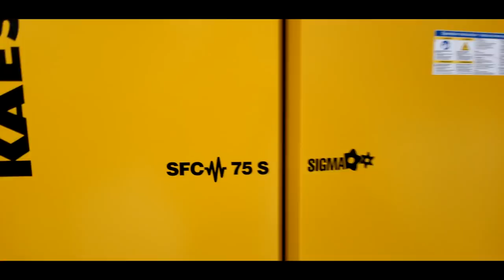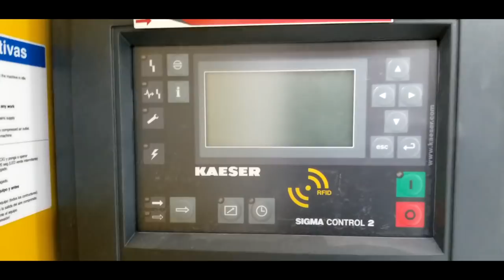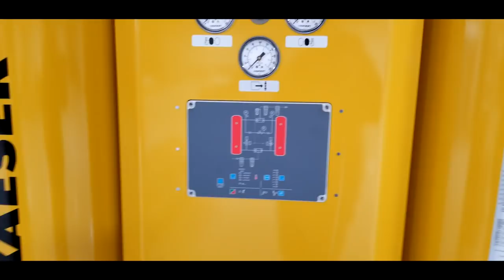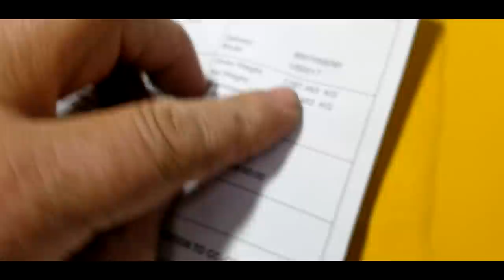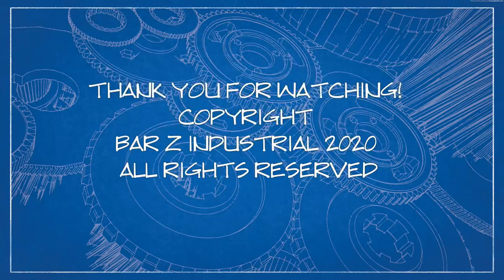Installation of industrial airline system. Part 2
Job site challenges:
Stand up a tank without any headroom.
Transport tank vertically through a roll-up door.
Don't damage the finish on the tank.
Transport a tank without any forklift pockets.
Place the tank without damaging the epoxy floor.